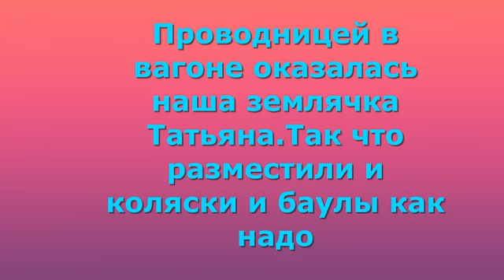Проводили девочек.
Поехали поездом в Новосибирск.